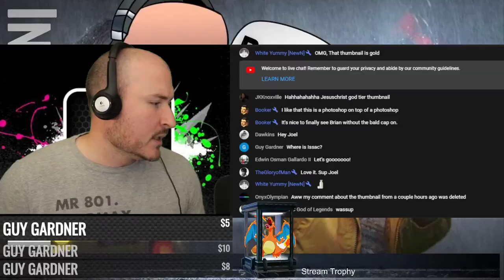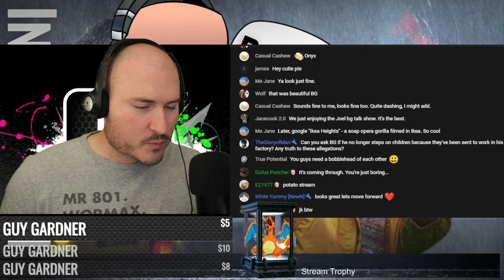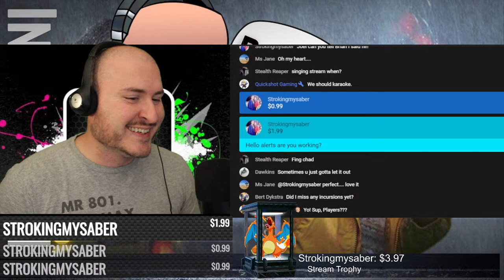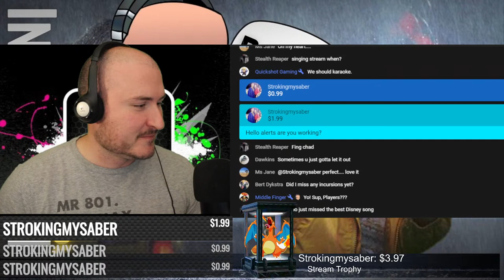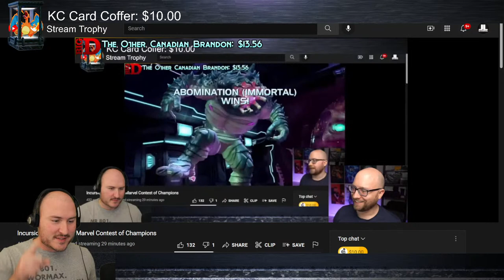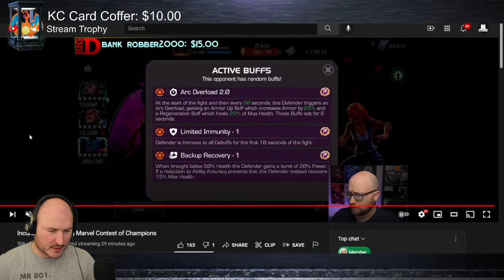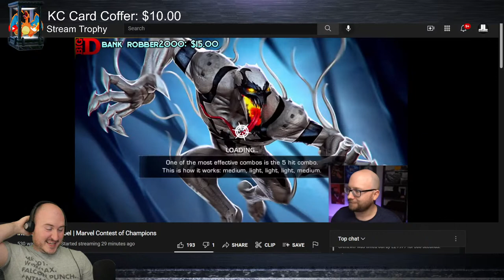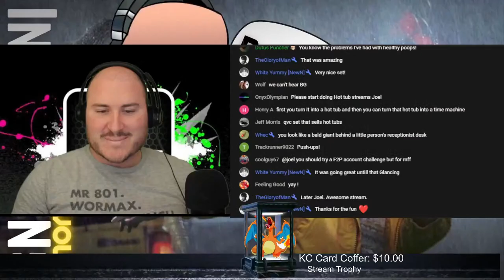Incursions Volume II - Buckle Up! - | Marvel Contest of Champions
Club 801 Members have increased crystal luck, are immune to game bugs and generally are happier and better looking people. facts.